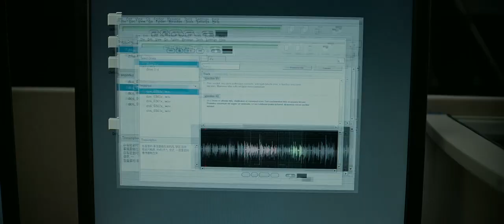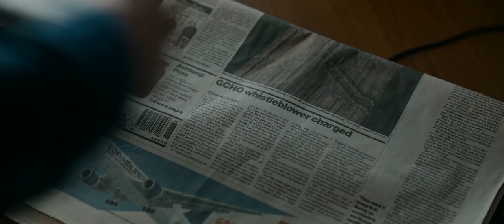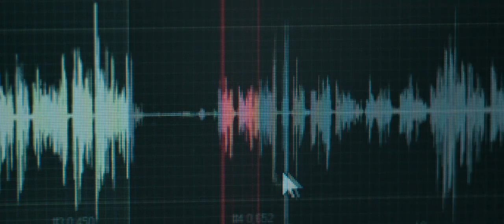Official Secrets | 2019 Official Movie Trailer Drama Film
Official Secrets genre: Drama | Mystery

Cast: Keira Knightley, Matt Smith, Matthew Goode, Ralph Fiennes, Rhys Ifans, Conleth Hill, Indira Varma, Tamsin Greig, MyAnna Buring

One day in 2003, in the lead up to the Iraq War, British intelligence specialist Katharine Gun receives a memo from the NSA with a shocking directive: the United States is enlisting Britain's help in collecting compromising information on U.N. Security Council members to blackmail them into voting in favor of an invasion of Iraq. Unable to stand by and watch the world be rushed into war, Gun makes the gut-wrenching decision to defy her government and leak the memo to the press.

Director: Gavin Hood

Based on: The Spy Who Tried to Stop a War; by Marcia & Thomas Mitchell

Distributed by: Entertainment One (United Kingdom), IFC Films (United States)

Screenplay: Gavin Hood, Gregory Bernstein, Sara Bernstein